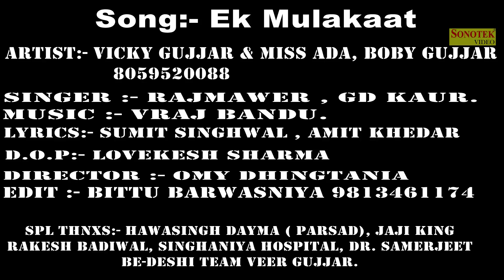Latest Haryanvi Song 2017 | Ek Mulakaat | Raj mavar & GD Gaur | Vicky Gujjar, Miss Ada, Boby Gujjar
Sonotek Cassettes Present “ Ek Mulaqat ” a Latest New Haryanvi Song 2017. We present to you “Sontek Haryanvi” Song by Raj mavar & GD Gaur Directed by " Omy Dhirgtariya " Featuring ViCky Gujjar, Miss Ada & Boby Gujjar exclusively on Sonotek हरियाणवी.

Video Credits

Title Song :- Ek Mulaqat
Singer :- Raj Mawar, GD G D Gaur
Artist :- ViCky Gujjar 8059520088, Miss Ada, Boby Gujjar
Lyrics :- Sumit Singhwal & Amit Khedar
Music Director :- V Raj Bandhu
Video Director :- Omy Dhirgtariya
Edit Video :- Bittu Badwasniya
Special Thanks: :- Rakesh Badiwal, Jaji King, Singhariya Hospital, DR. Sameer Jeet, Veer Gujjar

Operator Codes